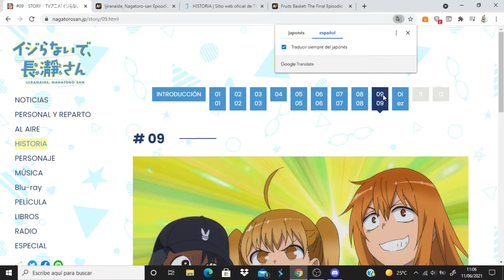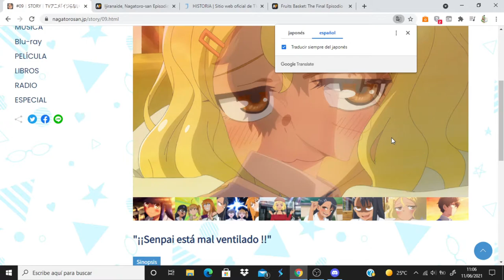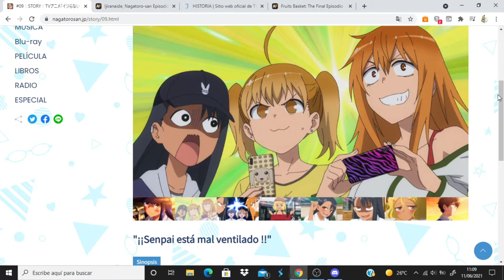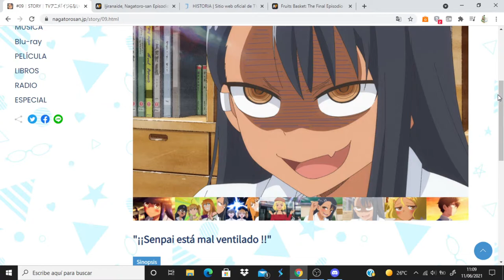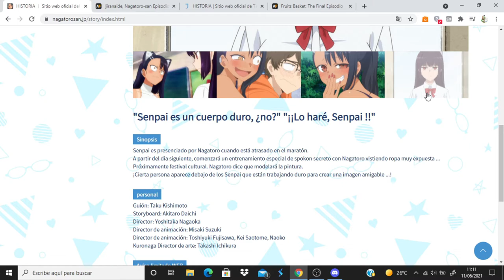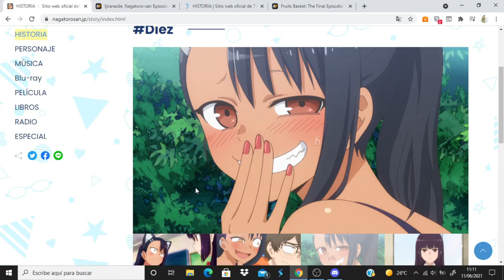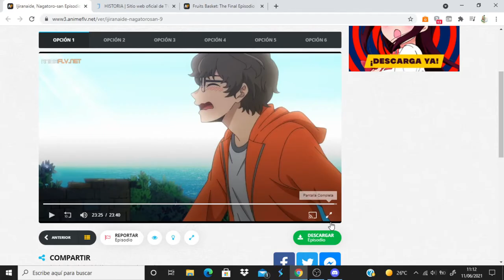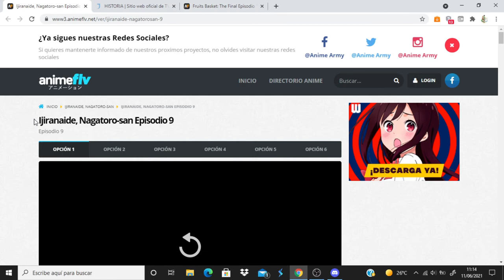Ijiranaide, Nagatoro-san comentando avance del capitulo 10